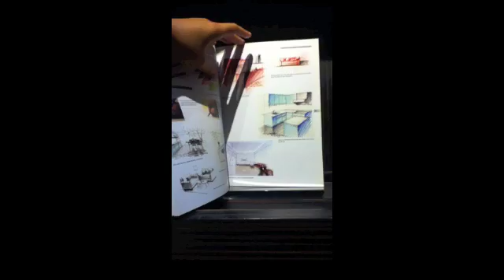day 54 - cdc and rabbits